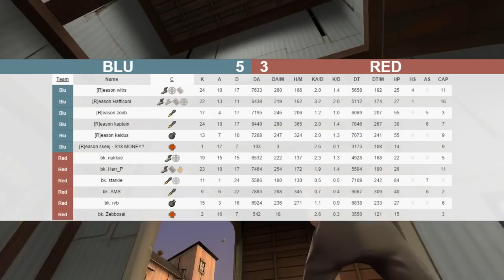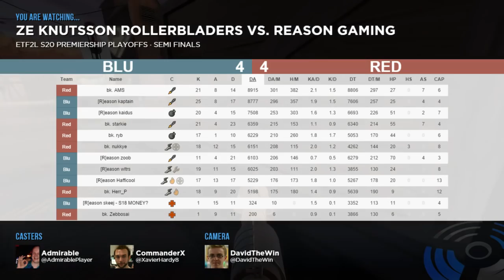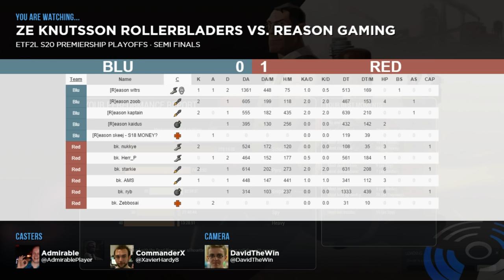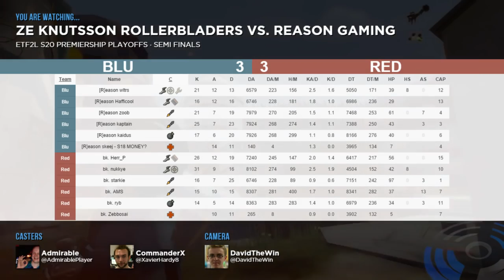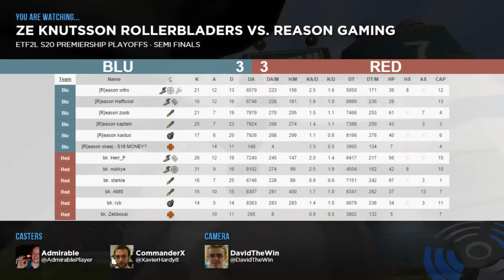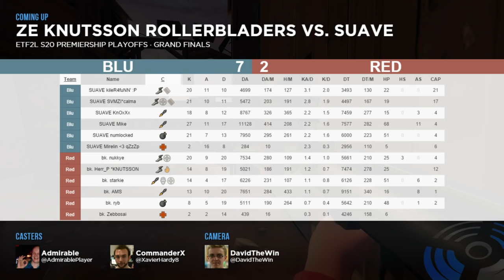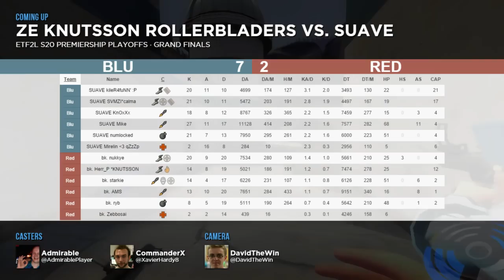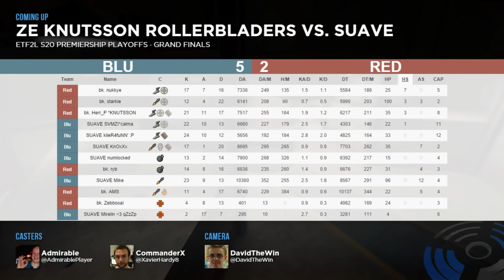ETF2L S20 Premiership Playoffs: Reason Gaming vs. Ze Knutsson Rollerbladers vs. SUAVE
Casters: Admirable, CommanderX & Sideshow
Streamer: DavidTheWin

Game 1 - Ze Knutsson Rollerbladers vs. Reason Gaming

Map 1 - cp_snakewater_final1: 15:26
Map 2 - cp_badlands: 56:41
Map 3 - cp_process_final: 1:41:37
Interviews: 2:19:34

Warning! Loud noises between: 2:33:33 and 2:34:19

Game 2 - SUAVE vs. Winner of Game 1

Map 1 - cp_badlands: 2:46:21
Map 2 - cp_process_final: 3:20:57
Map 3 - cp_sunshine_rc5: 3:40:22
Interviews: 3:53:31

ETF2L S20 Fundraiser Raffle: 4:14:47